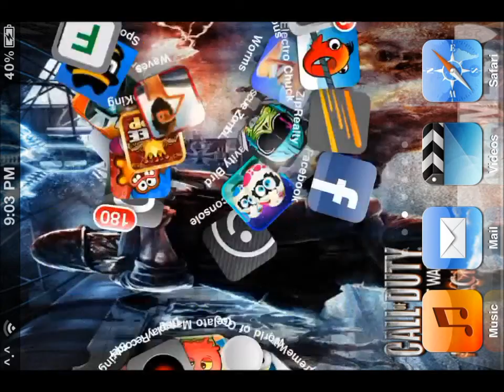9mm vip xp hack/coins ipod/iphone hack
if u want add the code in this video if i get at least 300 thats a little but xp is up to 700 mod points in this vidieo i maid xp but thanks to Darkrock55 he gave me coins dont ask him he will say no

coins seem to run out but they dont